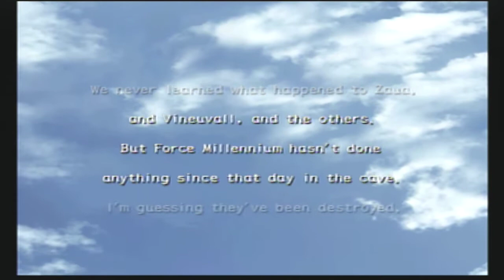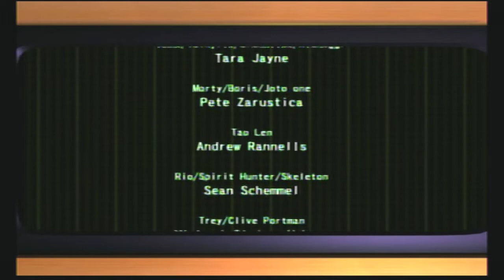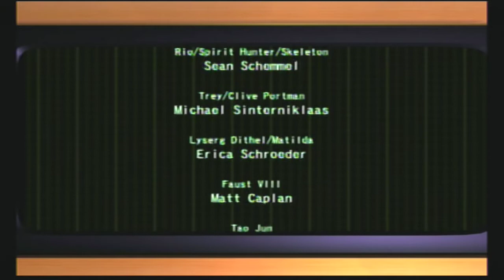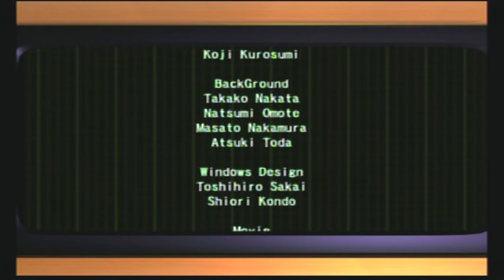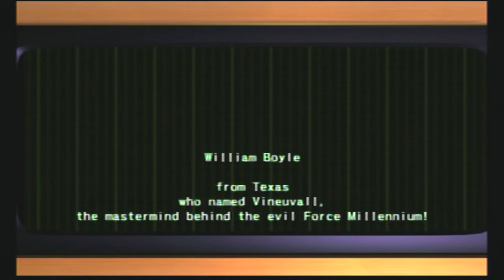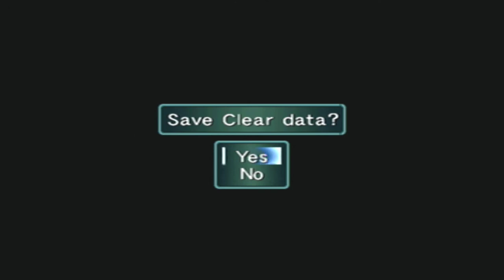Shaman King Power Of Spirit Part 20